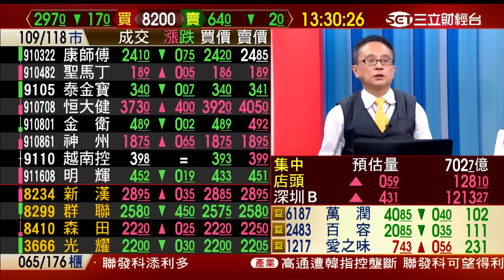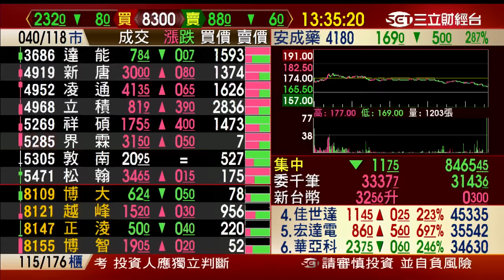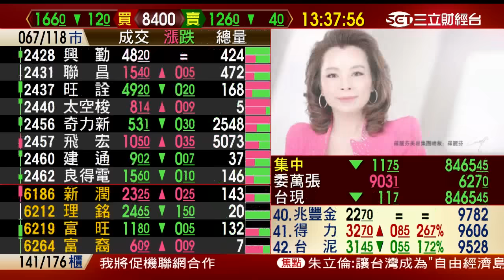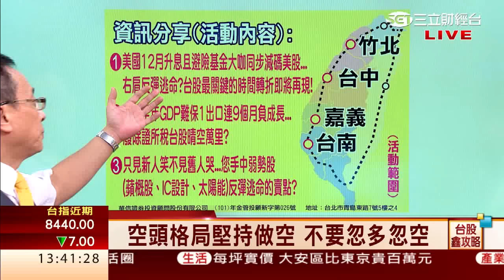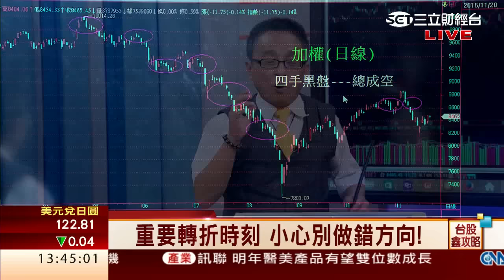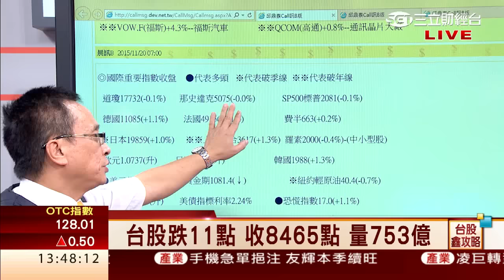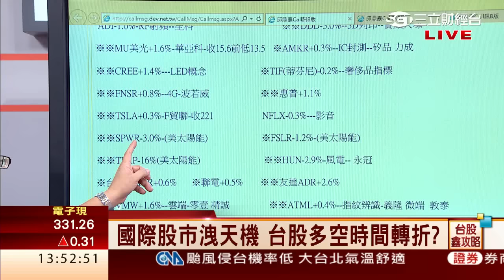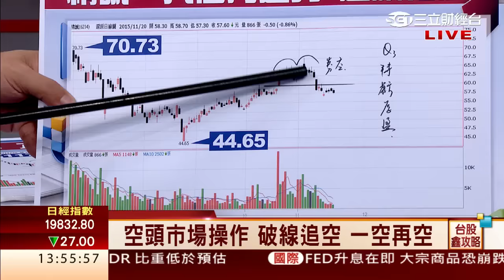邱鼎泰-1120 台股跌11點 收8465點 量753億∣台股鑫攻略∣三立財經台CH88